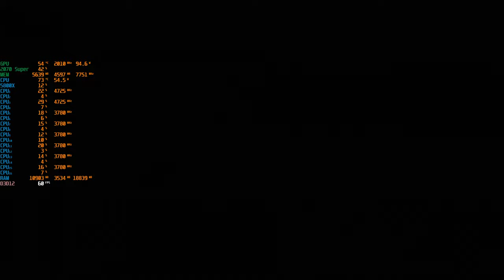SOTTR - "Eins mit dem Dschungel", der fast schwierigste Schwierigkeitsgrad Part 15